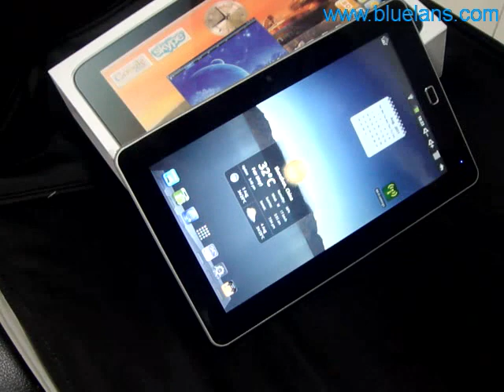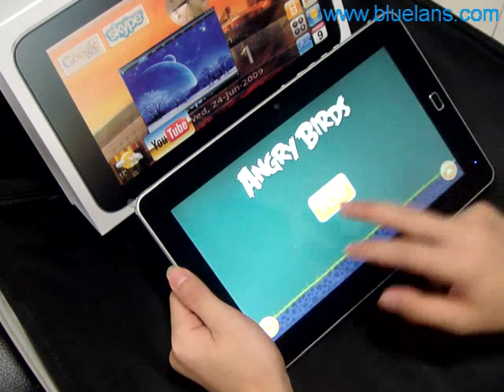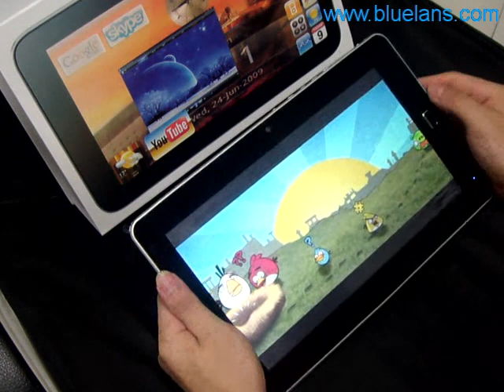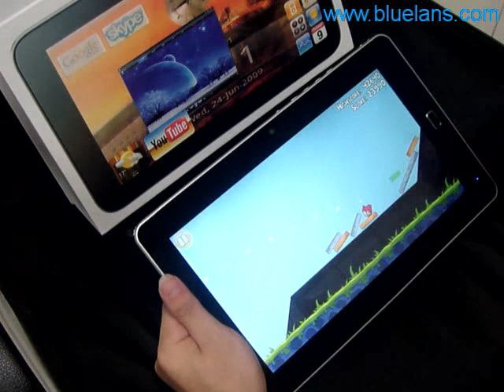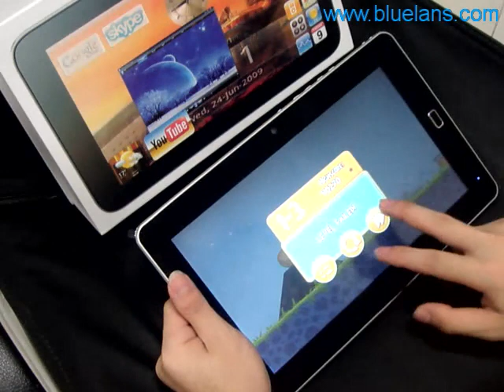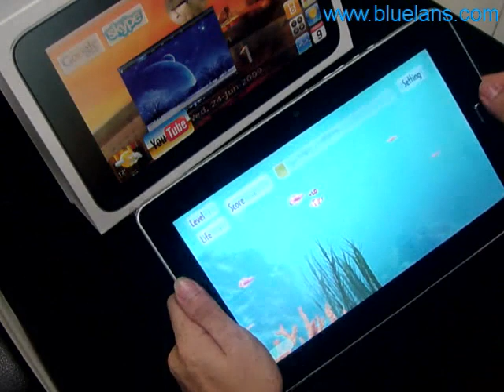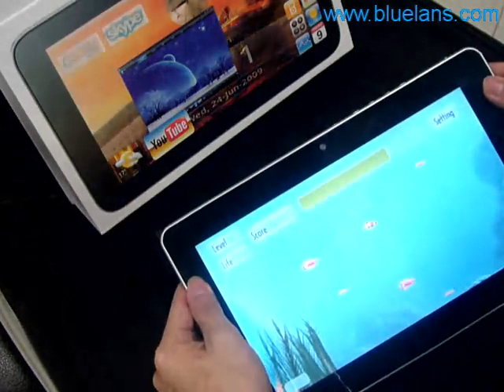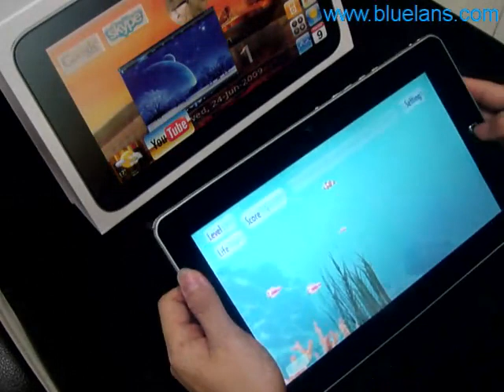Play Angry Birds Game On Bluelans EKEN M013S Android Tablet PC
you will see this product.
# Model: EKEN M013S
# CPU: VIA 8650, 300~800MHz
# Operation System: Android 2.2
# RAM: 256MB
# Nand Flash: 4GB
# Shell Material: Plastic
# Screen Size: 10 Inch
# Type Resistive Screen
# Display LCD
# Resolution 1024 x 600px
# Visible Angle 120°
# Extend Card Support TF card up to 16GB extended
# Camera 0.3 Megapixel
# Gravity Sensor: Yes
# Multi-Touch: No
# Flash: Yes,support Flash 10.1
# Android Market: Yes
# Video 720P, AVI/MOV/MP4/RMVB/FLV/MKV...
# Music MP3/WMA/WAV/APE/AAC/FLAC/OGG
# Ebook UMD, TXT, PDF, HTML, RTF, FB2...
# Skype :Yes
# GPS: No
# Email and Browser: Yes, built in
# WIFI: Yes, 802.11 b/g
# 3G: No
# Earphone Interface 3.5mm
# Language Czech, Danish, Dutch, English, Spanish, French, German, Greek, Italian, Japanese, Korean, Norwegian, Polish, Portuguese, Russian, Swedish, Turkish, Chinese
# Other Applications OfficeSuite, Google Search, Task Manager, Browser, Gallery, Android Webkit, Clock, Calculator, Calendar, iReader, Gmail...
# Product Size: 270 x 170 x 17mm
# Product Weight: 662g
# Extend Port: 1 x 3.5mm port,2 x USB port,1 x TF card port

Package including:
1 x EKEN M013S Tablet PC 10 Inch Android 2.2 VIA 8650 Flash 10.1 720P Camera 4GB RJ45 Port Silver
1 x Charger (9V, 1.5A)
1 x usb cable